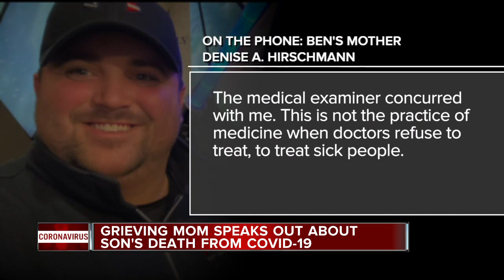'How do we in the U.S. not help people?' Mom of 24-year-old who died from COVID-19 speaks out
The mother of 24-year-old Ben Hirschmann – who died from COVID-19 – wrote an emotion letter about the healthcare system amid the COVID-19 crisis.